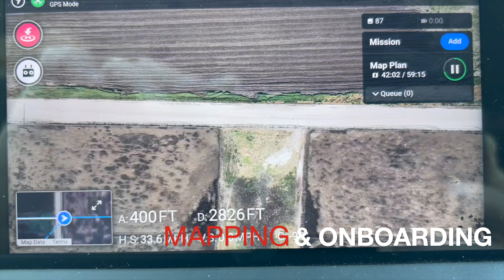Drone Feedlot Mapping & Onboarding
🚁🎥 Take a look at how we are harnessing the power of drone technology to map and onboard feedyards.

Say goodbye to manual surveys and hello to high-resolution aerial imagery capturing every detail. Efficient, accurate, and cost-effective. 🐂 🤝